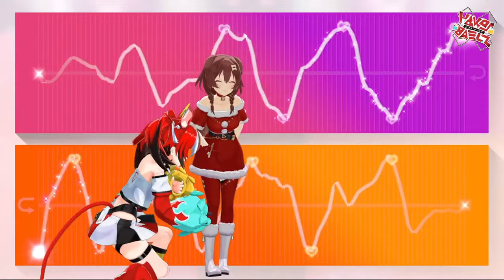Baelz vs Korone in Runway (1-2 Switch)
Korone's hips doesn't lie.